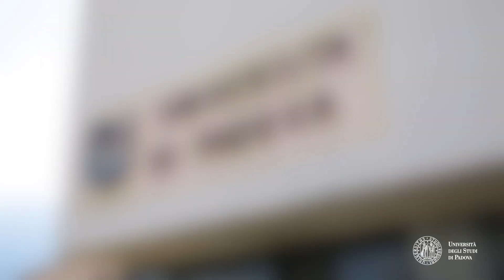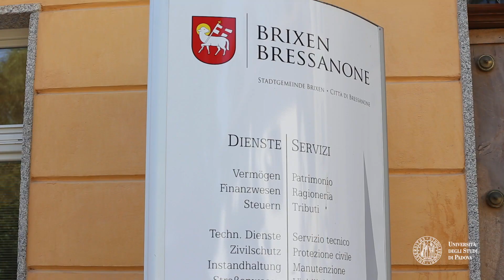Summer School of Information Engineering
The Summer PhD School of Information Engineering (SSIE) take place in Brixen since 1991, covering topics within the fields of Electronics and Telecommunications. Discover more